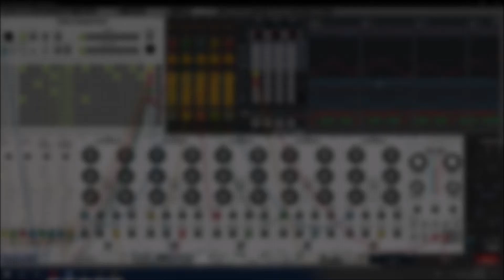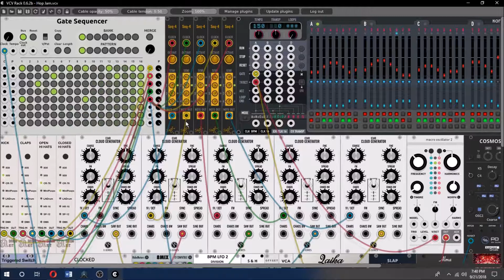VCV Patch #14: Hop Jam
I finally got my MIDI keyboard hooked up again! Huzzah. I decided to celebrate by trying out some modules I haven't used before (as usual) and playing a 4 minute solo. Eventually I'll stop being lazy and start making my own drums...